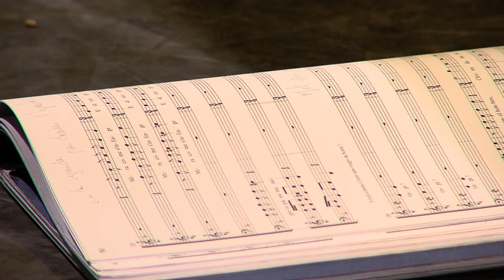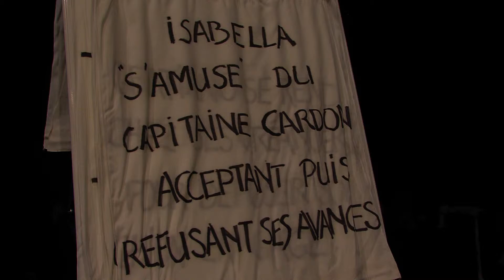Culture : un opéra loufoque à Trappes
"L'ensemble Janequin" avec le célèbre contreténor Dominique Visse répète actuellement son dernier spectacle « Zanni ».

Un opéra loufoque que vous aurez le plaisir de retrouver sur scène le samedi 7 novembre à 20h30 à la merise de Trappes.